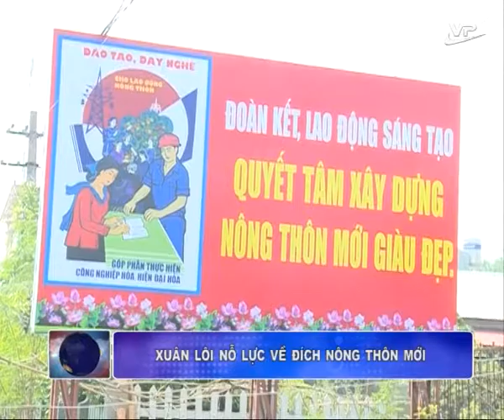Nông thôn mới 21.11.2016